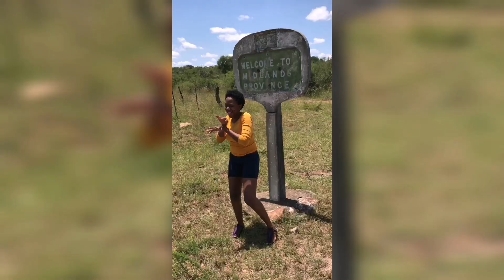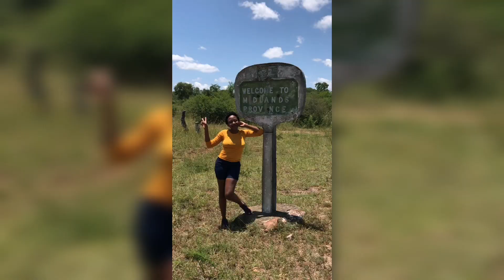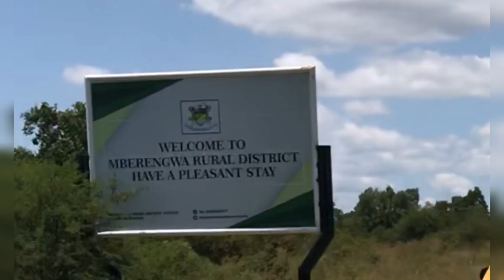Nyanga Vlog 2: Driving From Byo To Mutare Via Zvishavane, Masvingo| Pixie Pearls|Zimbabwean Youtuber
Hy Guys!
This is just a drive from Byo To Mutare just Seeing Our Beautiful ZIMBABWE